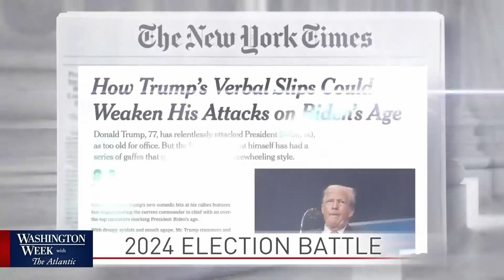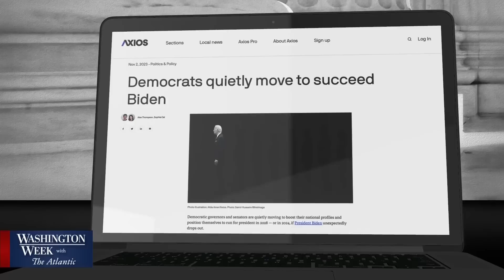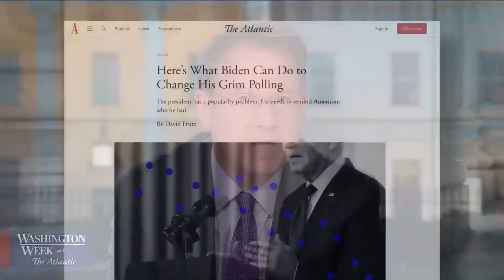Washington Week with The Atlantic full episode, Nov. 3, 2023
President Biden is facing a large set of challenges as he runs for reelection. The most unique challenge of all: no one his age has ever won the presidency. Plus, the latest on the Middle East war and the new House speaker. Join moderator Jeffrey Goldberg, Dan Balz of The Washington Post, Adam Harris of The Atlantic, Susan Page of USA Today and Alex Thompson of Axios to discuss this and more.